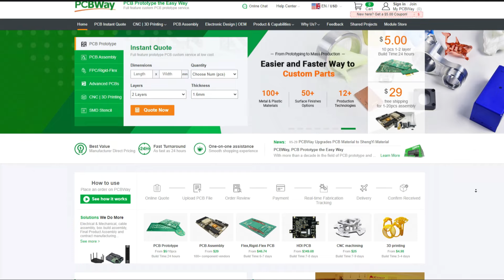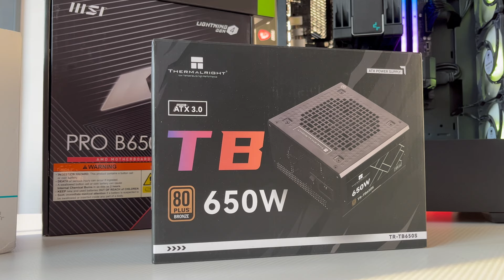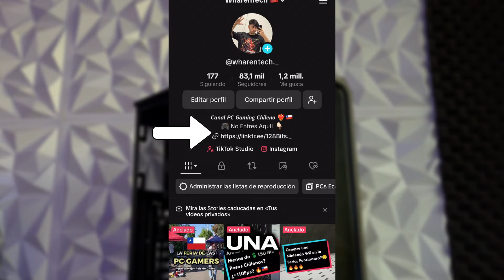Armo una PC GAMER por $1300 USD en CHILE y... *600 FPS*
Realize un Armado de PCs por un valor cercano a los $1.2M, buscando todos los componentes ideales para jugar en este 2024! :D

Que opinan de este tipo de formato de videos? Deberíamos realizar más presupuestos y probarlos en juegos? Que te gustaría que hiciéramos en el siguiente video? 👀🧐